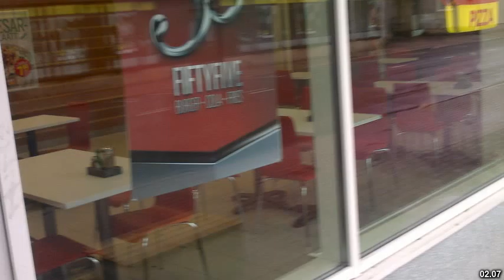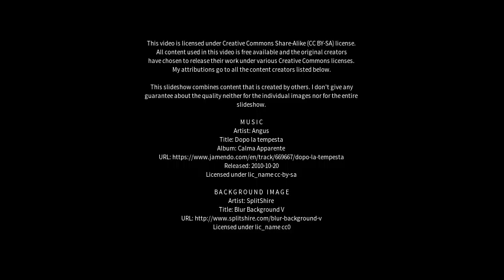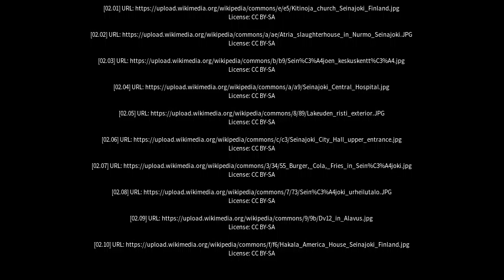Best places to visit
Best places to visit - Seinäjoki (Finland) Best places to visit - Slideshows from all over the world - City trips, nature pictures, etc.